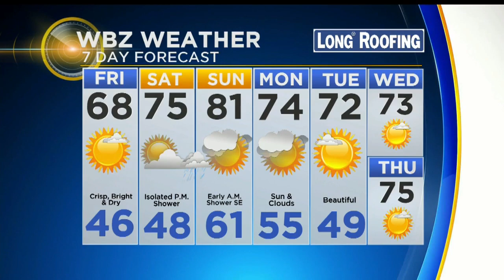WBZ Midday Forecast For Sept. 13